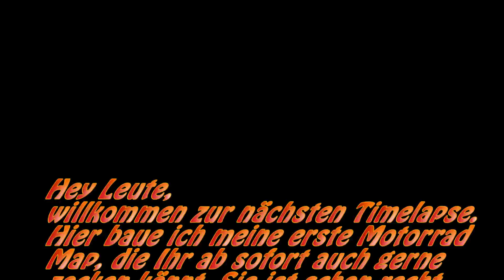ERSTE SELBSTGEBAUTE MOTORRAD MAP! GTA 5 TIMELAPSE ★ GTA 5 Online Custom Maps Editor | PowrotTV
Eine Zeitraffer vom Bau meiner ersten Gta Motorrad Map
Du findest mich auch auf:
Schlusswort:
» Hier Zocke ich gemeinsam mit LPmitKev, Marbossa und Deko, also den Lusors GTA V und Euch erwarten spannende Kämpfe, Spaß und jede Menge Action!
Wir werden auch GTA 5 Online spielen, Curstom Maps anzocken und mit der Community durchdrehen!
Den Link zur Crew findest du ein Paar Zeilen höher. Wir freuen uns auf Dich
Viel Spaß beim Video und ein fettes...
YEAHHH BUUUUDDYYYY!!!